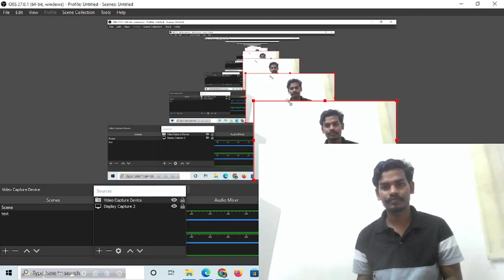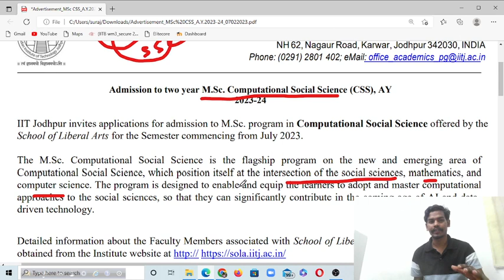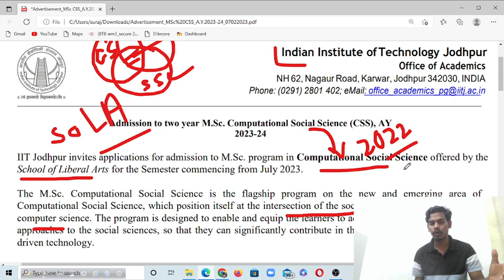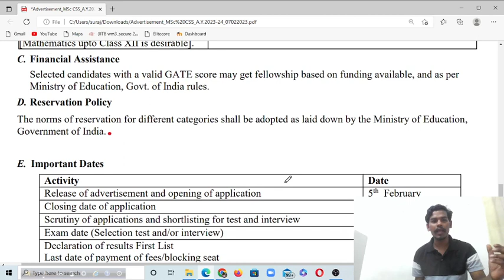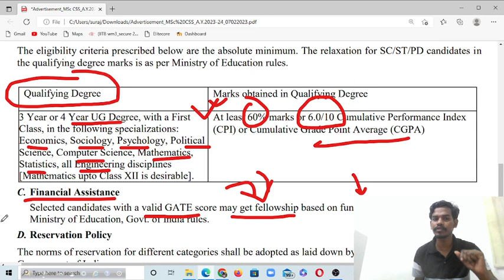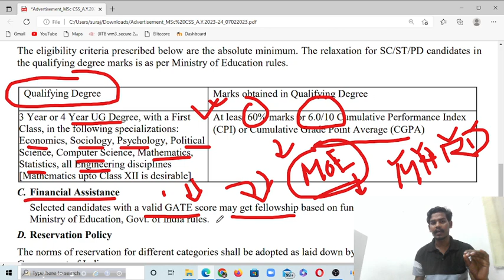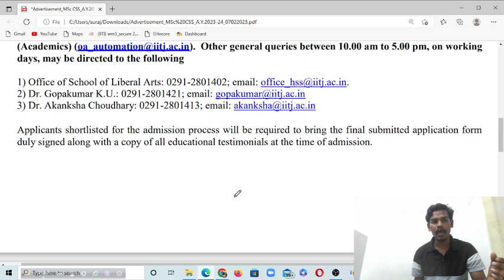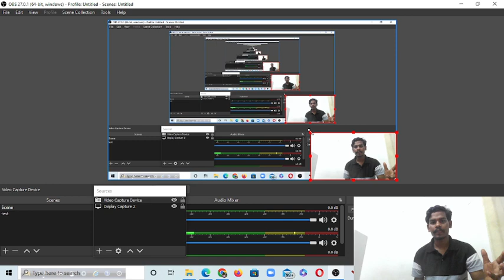M.Sc. In Computational Social Science ।। IIT JODHPUR ।। GATE FELLOWSHIP AVAILABLE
BRIEF ABOUT MYSELF:
I am Surajit Jalik from West Bengal. I am pursuing a Ph.D. at IIT JODHPUR. I am an alumnus of IIT Bombay.  I have done my B.Sc. and M.Sc. degrees in Zoology from the University of Calcutta. I had done B.Ed degree from the University of Calcutta. I qualified GATE exam twice, in 2019 and 2020.

IIT GATE HUMANITIES AND SOCIAL SCIENCE is my youtube channel to help the students who want to be admitted to IITs.

So guys...